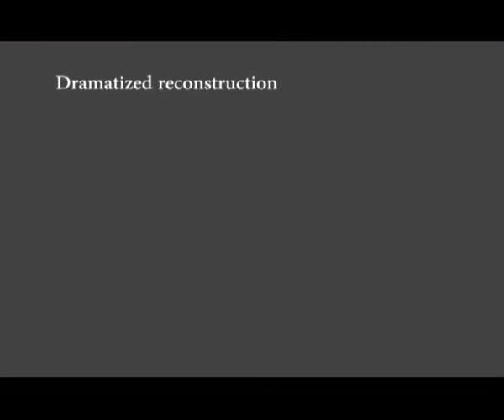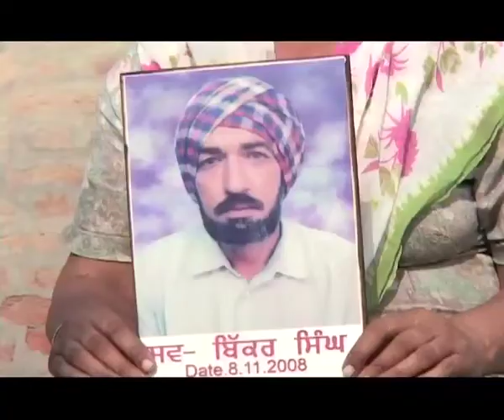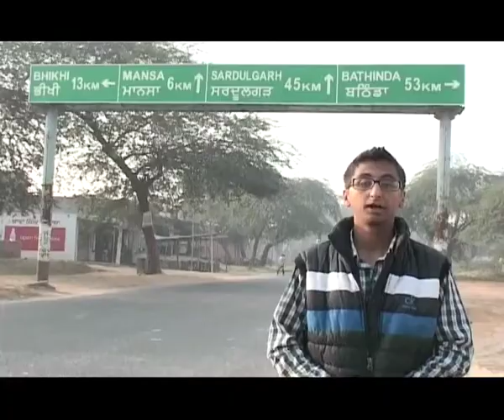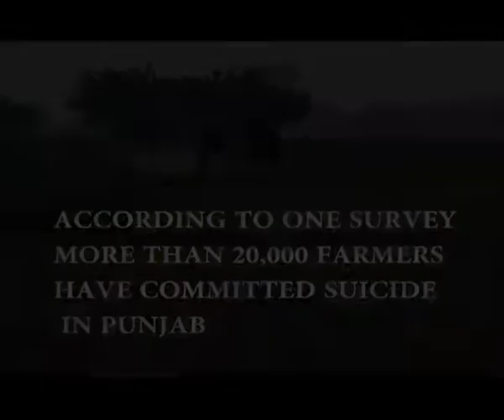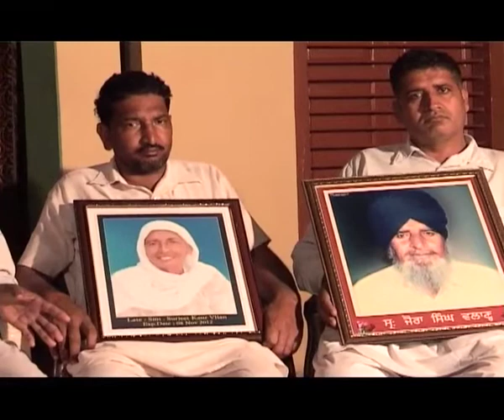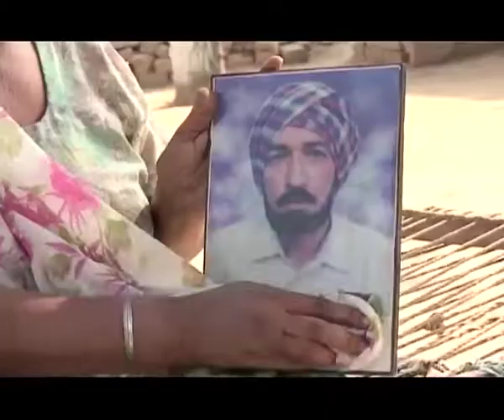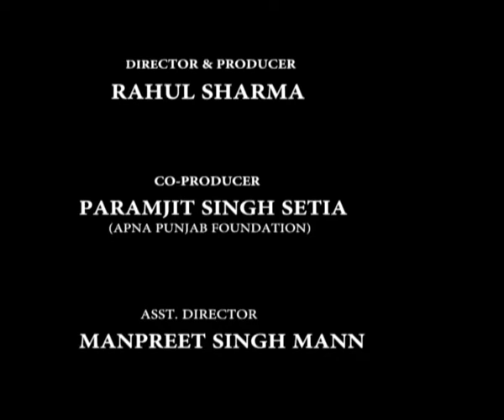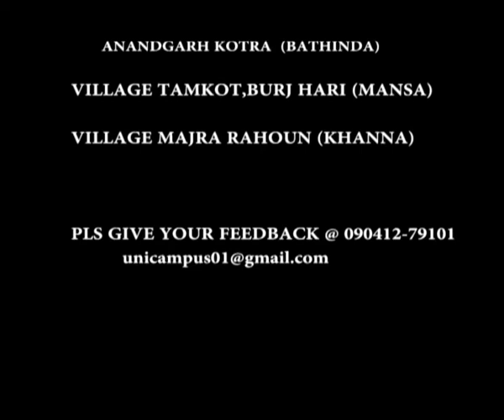KARJ DA DARD (Based on Farmers Suicide in Punjab)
case study Documentry based film highlighting the situation of Cotton Belt farmers of punjab today esp. areas of Bathinda, Mansa,Sangrur arear where number of suicide case are higher... case studies have been shown in this project plus also shown the facts that how a farmer can life happy life by doing other additional works..